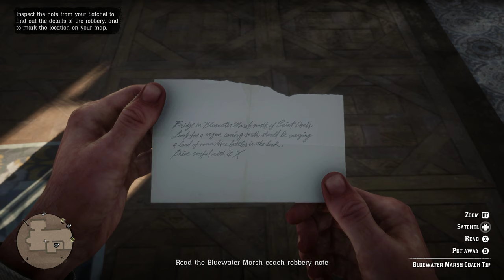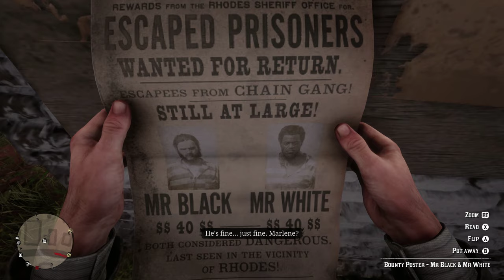Part 25, Red Dead Redemption 2 Gameplay (4k | Xbox One X)